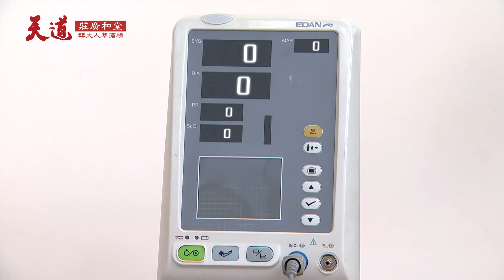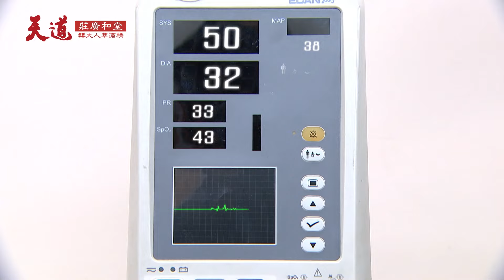回追｜愛面子老公感性告白叫醒！太太聽到這句瞬間清醒｜天道 EP295